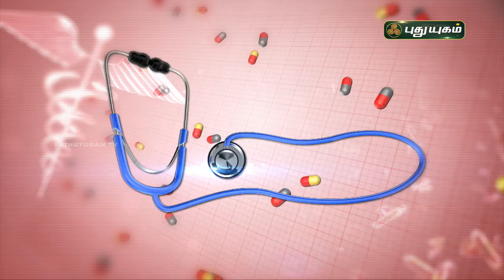வாய் துர்நாற்றம் எதனால் ஏற்படுகிறது? Doctor On Call | PuthuyugamTV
வாய் துர்நாற்றம்,வாய் துர்நாற்றம் நீங்க,வாய் துர்நாற்றம் போக டிப்ஸ்,வாய் துர்நாற்றம் நீங்க எளிய வழிகள்,வாய் துர்நாற்றம் போக,வாய் துர்நாற்றம் சரியாக,வாய் துர்நாற்றம் நீங்க என்ன செய்வது,வாய் துர்நாற்றம் நீங்க என்ன செய்ய வேண்டும்,வாய் துர்நாற்றம் நீக்க,வாய் துர்நாற்றம் உடனடி தீர்வு,வாய் துர்நாற்றம் எதனால் வருகிறது,வாய் துர்நாற்றம் நீக்குவது எப்படி,வாய் துர்நாற்றம் விலக,துர்நாற்றம்,வாய் துர்நாற்றம் குணமாக,வாயில் துர்நாற்றம்,வாய் துர்நாற்றம் வர காரணம்